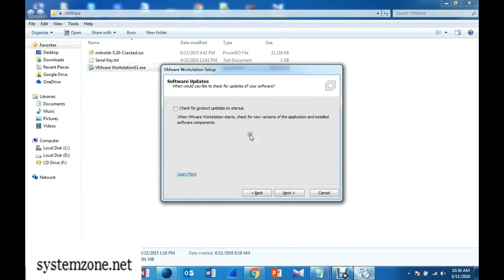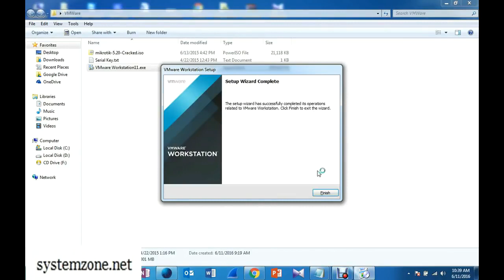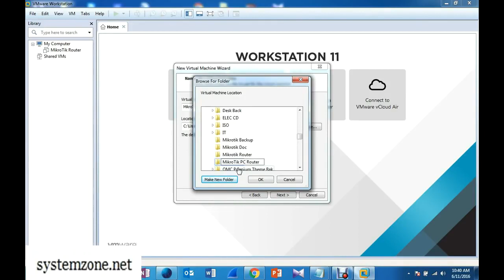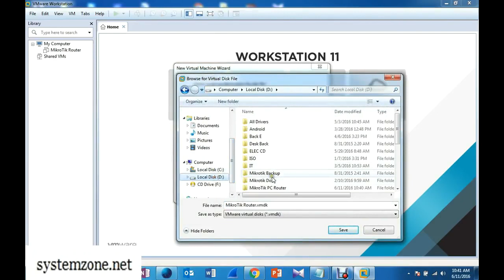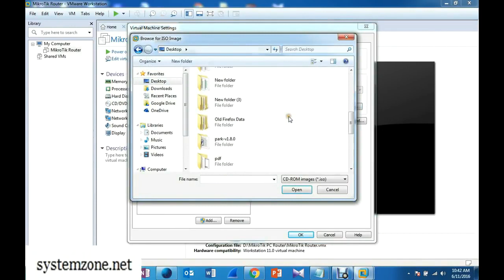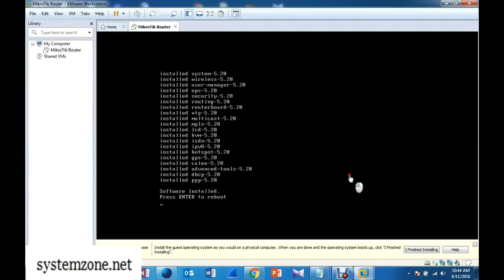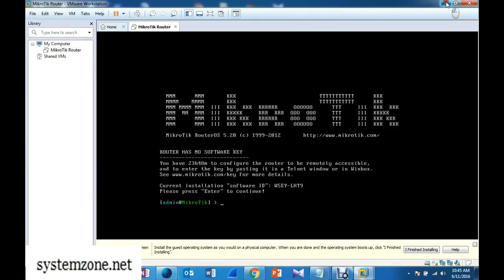Install MikroTik OS on PC MikroTik PC